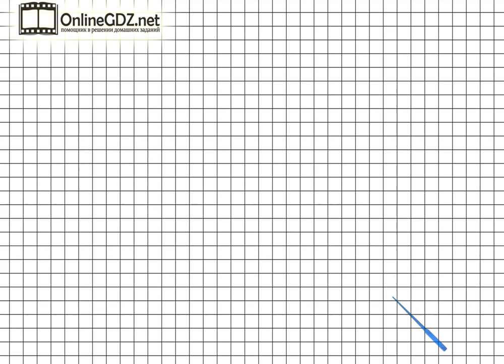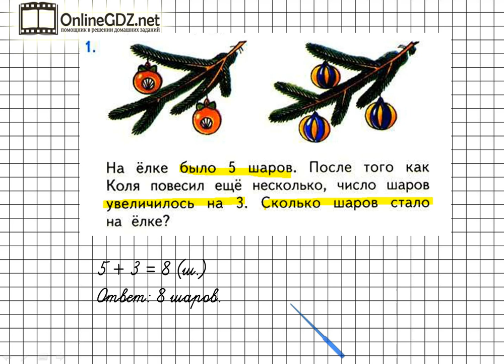Страница 4 Задание 1 – Математика 1 класс (Моро) Часть 2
Для выполнения упражнения №1 на странице 4, нужно уметь решать простые задачи на увеличения числа на несколько единиц, а также выполнять вычисления в пределах 10. Если вы хотите без ошибок сделать это задание, посмотрите наше видео.